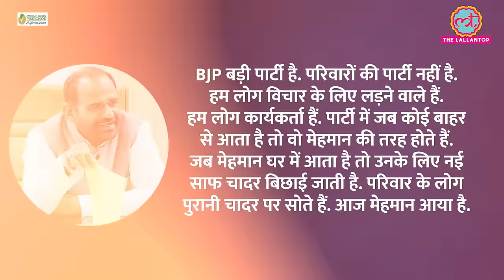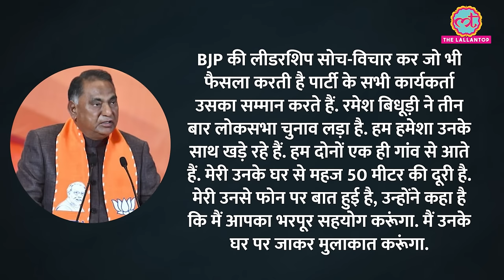Ramesh Bidhuri का South Delhi से टिकट कटा, सामने आकर क्या कहा? BJP Candidate List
On March 02, BJP released the first list of candidates for the Lok Sabha elections 2024. In which the name Ramesh Bidhuri was not there. He was a Lok Sabha MP from South Delhi seat but his ticket was canceled in the upcoming elections. Watch the video to know what Bidhuri said on this.